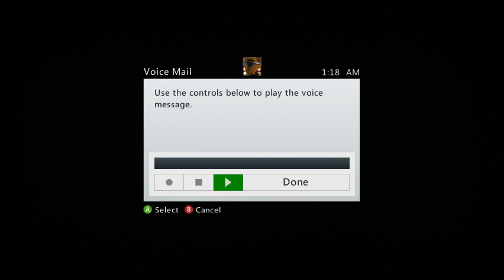Aden's Bday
What's up guys. it's Game Freakz here and i  made this video in honor of my friend Halo Hercules' Birthday. hope you enjoy the video and don't forget to like and subscribe.

songs:
manitee- kavachi feat sober rob

Icona Pop - Ready For The Weekend (Lexxmatiq Remix)